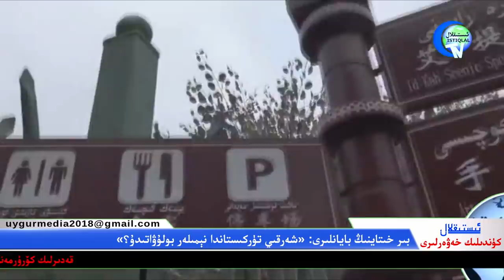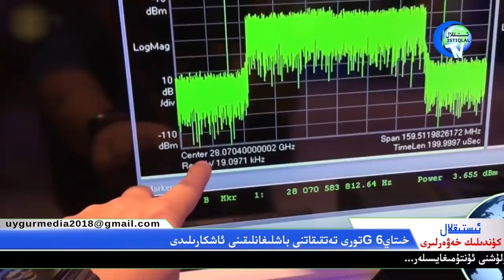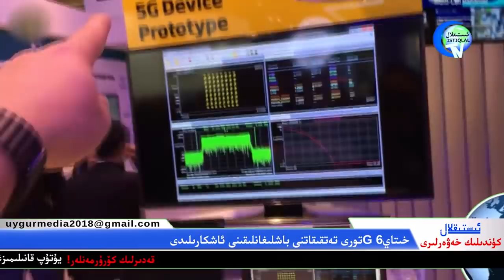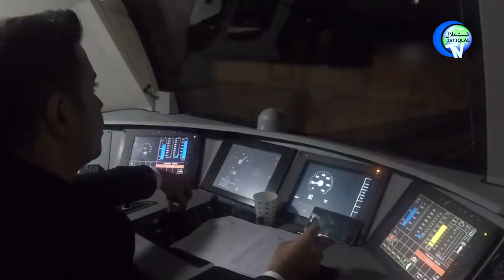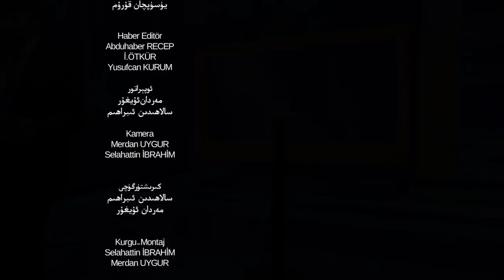ئىستىقلال كۈندىلىك خەۋەرلىرى 2019-11-07